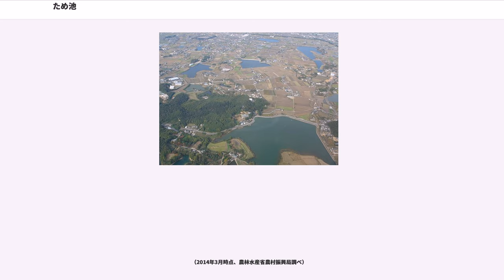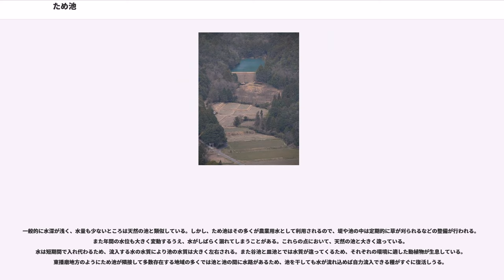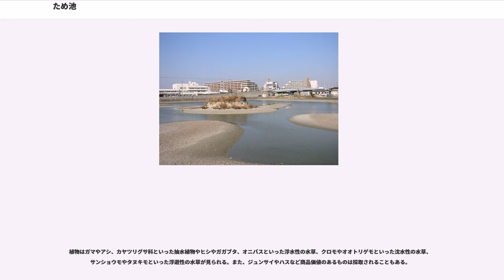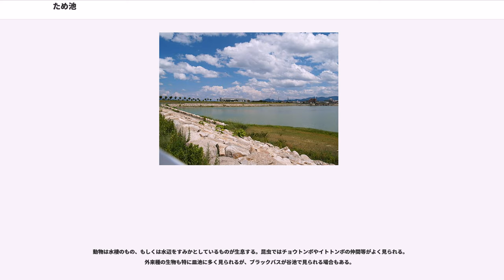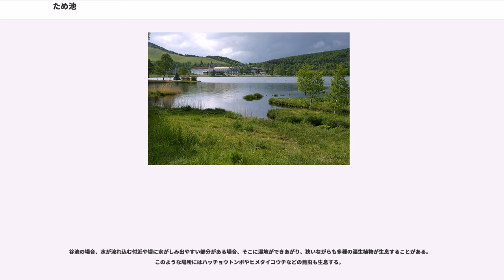ため池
ため池（ためいけ、溜池、溜め池）とは主に農業（灌漑）用水を確保するために水を貯え、取水設備を備えた人工の池のことである。その目的のために新設したり、天然の池沼を改築したりした池を指す。

ため池灌漑は、堰灌漑や井戸水灌漑と並ぶ伝統的な灌漑方法である。

ため池灌漑では、ため池に水を貯えておき必要な時に耕作地へ送水する。これにより季節ごとの降水量の変化や旱魃などの気象変動による影響を抑え、農作物を安定して栽培することができるようにする。

例えば、日本では、農閑期で水を使わない冬季に川の水を取り入れ貯えておけば、春先や初夏といった水が必要になる時季に水田など耕作地へ供給することができる。梅雨時の河川は平常時を上回る水量となることがあり、この時の余分な水も貯えておけば盛夏時の渇水の危険性を減らすことができる。また、冷涼な高地から流れ下る雪解け水を一時貯えて、田植え時の水田に温んだ水を供給することで冷害を防ぐ温水ため池もある（長野県の白樺湖が代表的）。

池を囲む堤防の高さを上げて貯水量を増やしたり、崩壊を防ぐため整備工事を施したりするなど、機能改善を施した池もある。また飲み水など生活用水としての貯水池として、また河川増水時の調整池としての役割も有しているとしてその価値が見直されている。多種多様な生物が生息する池もあり、周辺を含めた豊かな自然環境も注目されている。

広いため池の場合、ウインドサーフィンやボート、カヌー、水上オートバイなどを使った娯楽場所として使われているところもある。また灌漑の役目を終えても池として残され、噴水や遊具の整備を行い親水の公園として公開されているところもある。またヘラブナ、コイ、ブラックバスなど魚釣りでにぎわっているため池も多い。

堤を用いて水を貯えているが、必要な時に耕作地へ水を送り出せるよう取水施設がある。

ため池が作られた初期の頃は樋管（ひかん）と呼ばれる管が堤を貫通して外に通じており、栓を外すことで水を池の外へ流せるようになっていた。やがて池の底から立ち上がる立樋（たてひ、竪樋）と、その下から堤を通り外に通じる底樋（そこひ）の組み合わせが用いられるようになる。立樋にはいくつかの高さに栓が複数設けられ、水位の低下に伴って適切な高さの栓を開け水を流せるようになっている。立樋は垂直に立ち上がっているものと、堤の斜面に沿って作られるものがある。

台風などによる増水時に堤が破壊されないよう、堤の一部を低くして許容量以上の水を早めに出す洪水吐（こうずいばけ、こうずいばき）もしくは余水吐（よすいばき）と呼ばれる施設も作られる。英語でオーバーフローと呼ばれることも多い。

ため池は谷池と皿池という2種類に大きく分けることができる。両者は場所や築造方法が違うほか、水質や生息する動植物に違いが現れてくる。

水を流し出す樋管や、樋を付ける場所を意味する打樋（うちひ）は、ため池の弱点である。樋管に木材を使っていた時代では、腐食するために交換する必要があった。もし樋管が腐食して壊れると、堤の崩壊を招くことにもなる。また打樋は岩もしくは堅い土であることが求められたが、ここも頑丈でないと崩壊を招きかねない。技術が発達し、堤や取水施設にコンクリートや金属を使うことで強度は上がった。しかし管理が行われなくなった溜池では堤の強度が下がっていくおそれがある。

周囲の住宅や農地より高い場所にあるため池では、堤の決壊により水害を引き起こした例もある。地震による決壊例では東日本大震災による藤沼ダム（福島県須賀川市）があり、集中豪雨では平成30年7月豪雨などで発生した。農業・食品産業技術総合研究機構（農研機構）は民間企業と協力し、地震・豪雨時にため池の決壊リスクを予測するシステムを2018年に開発した。

水質汚濁が進んだ池は悪臭を発し、周辺で暮らす住民の不満を招くことになる。またゴミの不法投棄も問題視されている。水質改善やゴミの清掃、外来種駆除のため、池の水をいったん抜いて水底を露出させる搔い掘りが行われる場合もある。

デカン高原一帯の地域は世界有数のため池灌漑の分布する地域である。

インド南部では石器時代の初期には各村落にため池が設けられていた。

これらの地域にため池が多数存在する理由は南西モンスーンの雨季の始まりが年によって大きく変動し（6月～8月）、降雨のパターンが安定しないためである。

中国の安徽省から河南省南部にかけての華中の山間...